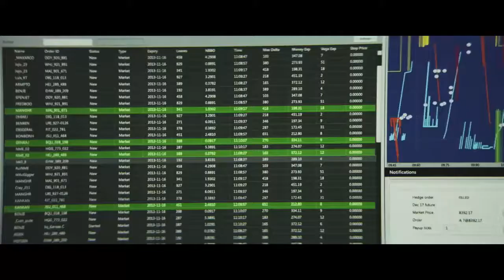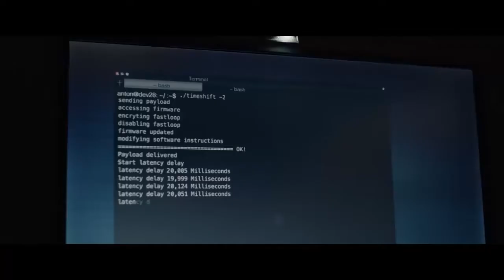THE HUMMINGBIRD PROJECT - Official Trailer (2019) Jesse Eisenberg, Alexander Skarsgård Drama Movie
THE HUMMINGBIRD PROJECT - Official Trailer (2019)